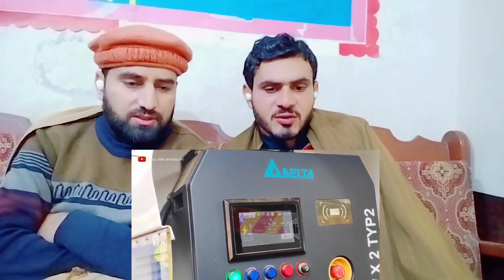India's First Electric Bus🔋 || Mumbai To Pune Vlog With Driver😎| Charging Station|PAKISTAN REACTION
India's First Electric Bus🔋 || Mumbai To Pune Vlog With Driver😎 || Charging Station⚡
credit:
THIS VIDEO IS ABOUT pakistan Top 10  karz lene wali countries me ह  pakistani reaction pak media on india latest today
Lets Be Friends On Facebook :
ZAMI Chaudhary Instagram :
pakistan reaction#jumbo reaction